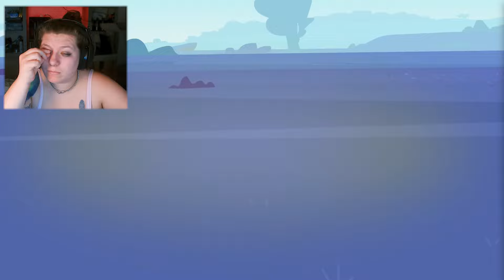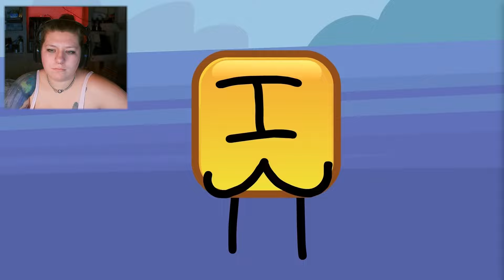The FIGHT For THE GIFT!! | IT’S TIME FOR THE [7:00] *REACTION*